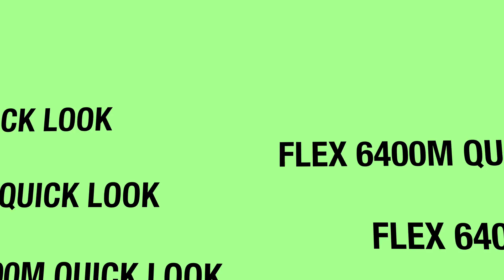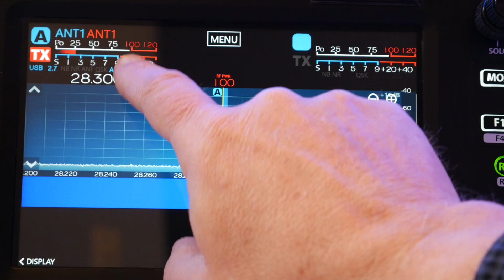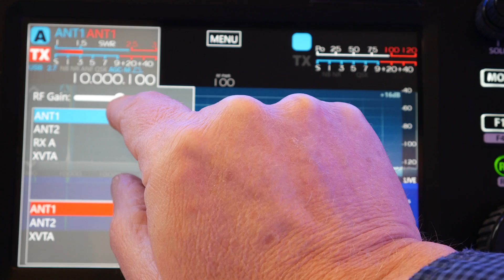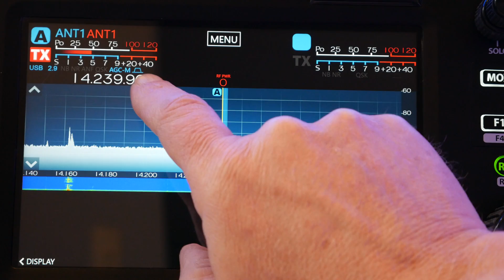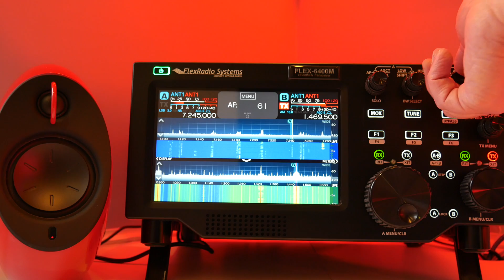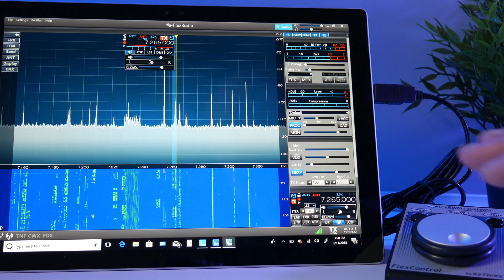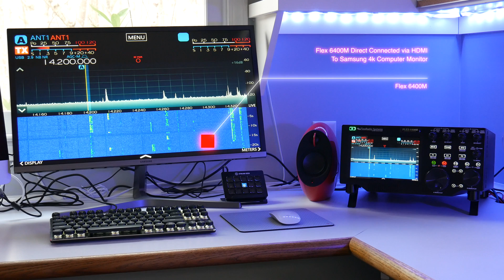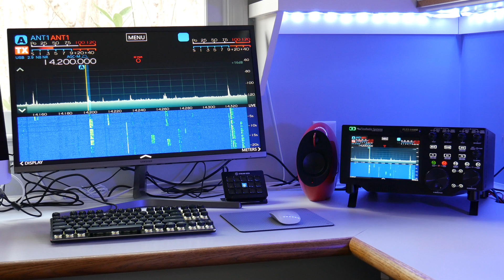Flex 6400M Quick Look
A Quick Overview of the New Flex 6400M SDR Transceiver